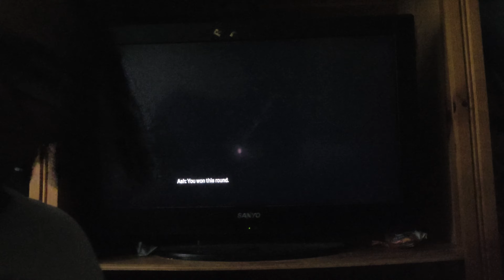Clutching up for the Boyz Apex arena